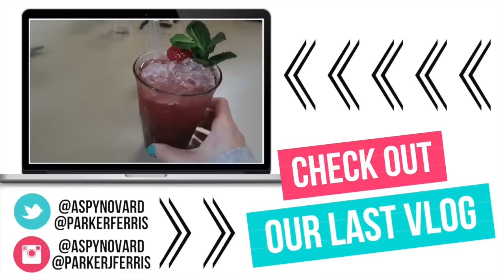WE GOT POOPED ON IN LONDON!